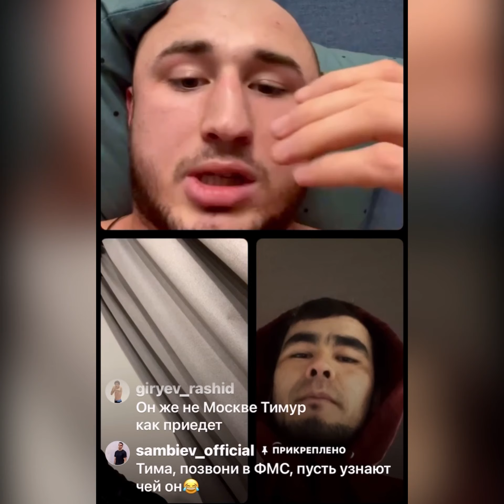ЯНВАРЬ В ПРЯМОМ ЭФИРЕ С НИКУЛИНЫМ ПАРЕНЬ ЗАСТУПИЛСЯ ЗА ЧОРШАНБЕ ЧОРШАНБИЕВА 2021